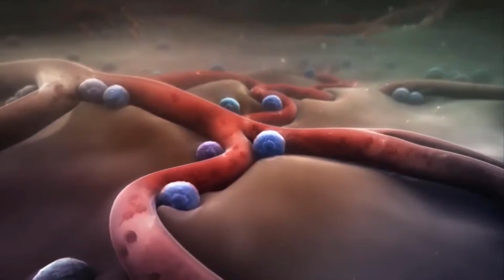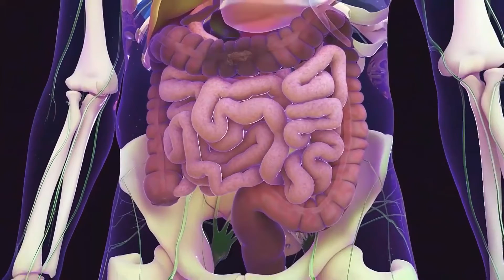Was ist eine subklinische Infektion?